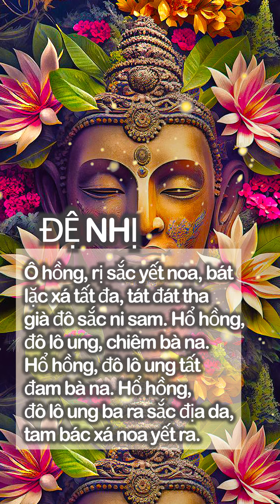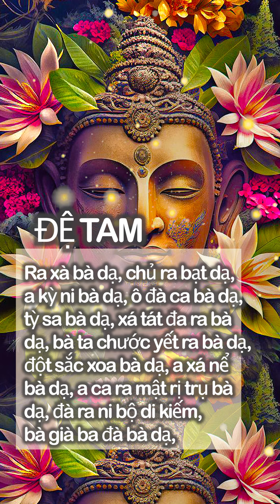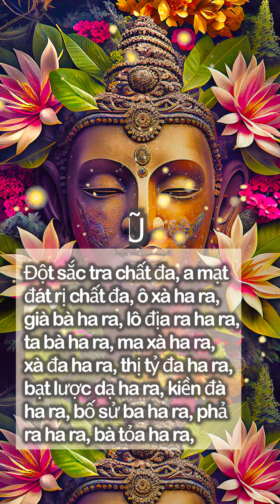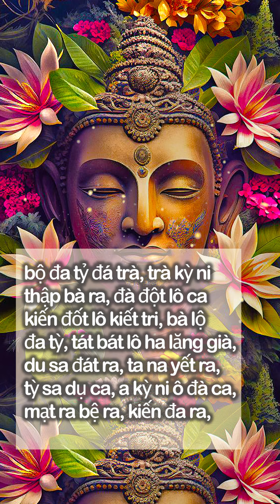NGŨ HÀNH CHÚ LĂNG NGHIÊM